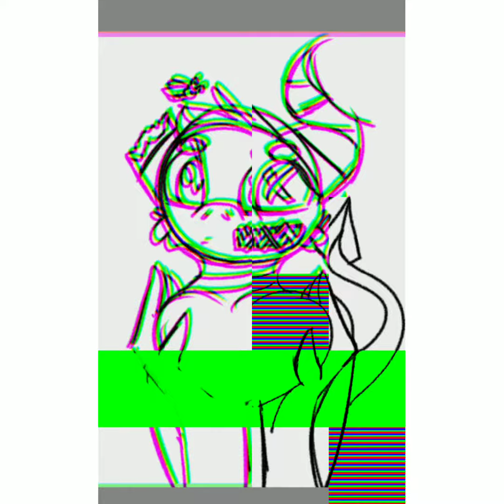Making a new character!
He is a dragon with a lightening bug pet HELP ME NAME HIM